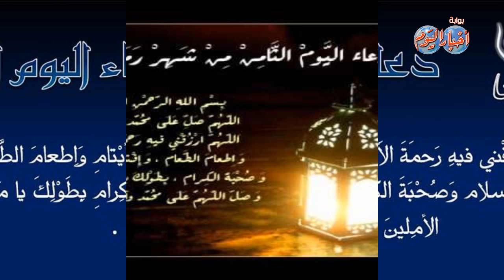دعاء اليوم الثامن من رمضان .. اللهم تقبل